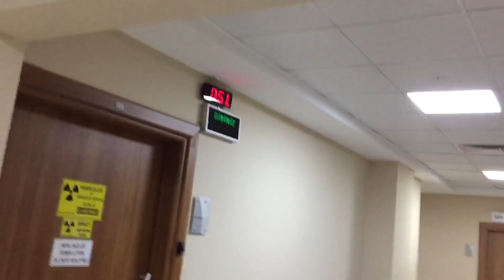EFLİN HASTA OLDU || YOLDA KAVGA ÇIKTI !! DOKTOR Amcası İlaçlar verdi - Funny kid video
Merhaba arkadaşlar EFLİN çok hasta oldu, YOLDA KAVGA ÇIKTI, DOKTOR AMCASI ilaçlar verdi,

İyi eğlenceler, Keyifli seyirler.
Güzel ve eğlenceli videolarım devam edecek ;)) Videomu paylaşabilirsiniz.
Sizi Seviyorum..❤

Instagram Sayfası -sevimlikardeslertv
Musical.ly Hesabı -Tik Tok-- @tuanaeflin

-Renklerle öğreniyorum videoları - Learn colors eğitici videolar
-Eğitici çocuk videoları
-Çocuk Oyuncakları

Merhaba ben Tuana , Youtube benim en büyük hayalimdi ve gerçek oldu :) Kardeşim annem ve sizinle birlikte çıktığımız bu yolda her gün büyümeye devam ediyoruz. Kanalımda eğlence, challange, komedi, şaka, vlog, slime, şarkı, musical.ly, tik tok, parodi ve benzeri bir çok video paylaşıyorum. Bunları çekerken ve montajlarken çok komik ve eğlenceli anlar yaşıyoruz.